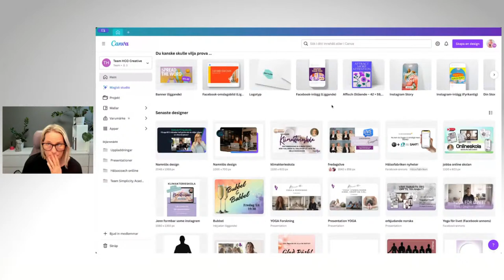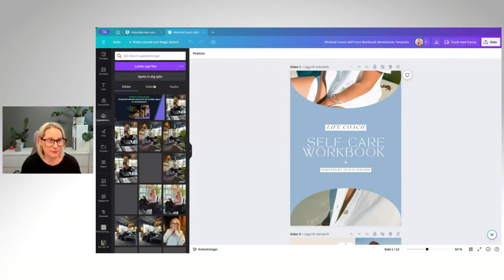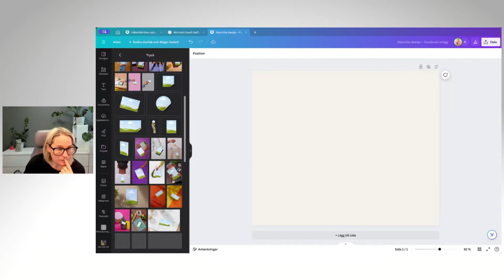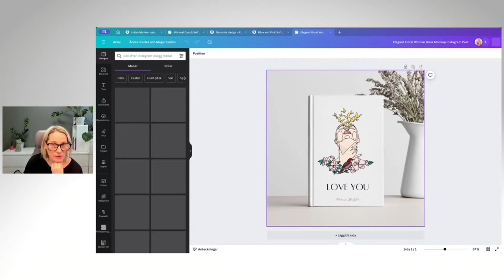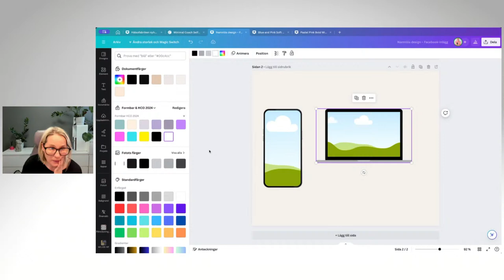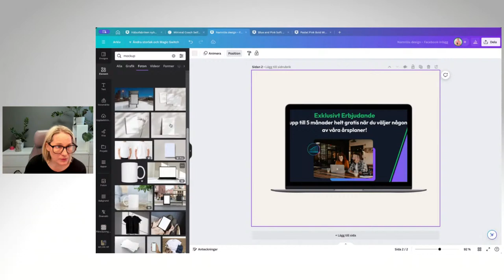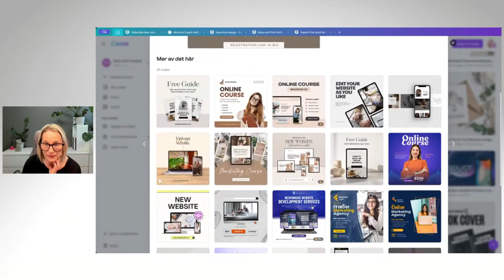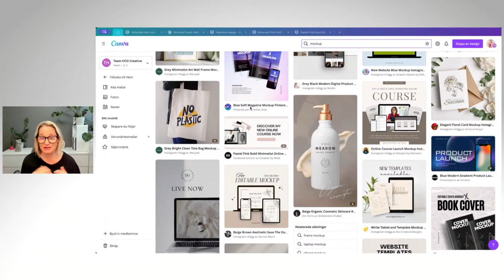Skapa snygga Mockups med Canva 🎨✨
I veckans Onlineskola, tittar vi på  hur man skapar snygga mockups med Canva. Att kunna mockups är toppen för att visa upp dina idéer snyggt och proffsigt. 🎨💼

Varför mockups är bra att kunna skapa:

 ✅ Gör dina idéer lätta att förstå. Perfekt när du vill visa vad du tänkt för andra.

 ✅ Se hur något ser ut innan det är klart. Bra för att testa olika stilar eller färger.

 ✅ Få din design att se riktig ut. Hjälper dig och andra att föreställa sig hur slutresultatet blir.

 ✅ Få feedback. Lättare att diskutera och förbättra dina idéer.

Vi kommer att gå igenom enkla steg för att skapa din första mockup, perfekt för dig som är nybörjare. Plus, du får lära dig användbara funktioner i Canva som kan ta ditt skapande till nästa nivå.

Kom ihåg, vi träffas live och online, så du kan hänga med från var du än är. Ser fram emot att utforska kreativiteten tillsammans med er! 🚀

StreamYard är ett otroligt bra program för att sända live med. Testa du med